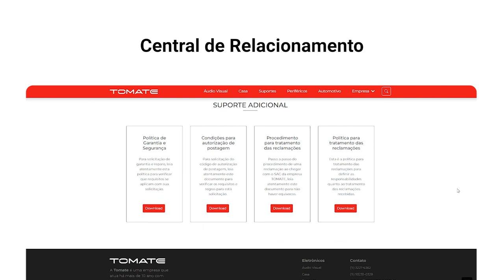Como conectar o MPE-1025 com o Aplicativo E-Scooter | Tomate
Como conectar o MPE-1025 com o Aplicativo E-Scooter.

*Vendas Somente em atacado.

00:00 - Como conectar o MPE-1025 com o Aplicativo
00:03 - 1. Baixe e Instale o Aplicativo E-scooter
00:08 - 2. Ligue o Bluetooth do seu Smartphone
00:12 - 3. Ligue o Patinete MPE-1025
00:16 - 4. Aperte o botão de ligar 4x para ligar o Bluetooth
00:23 - 5. Abra o Aplicativo E-Scooter. &

Clique no ícone do Bluetooth.
00:26 - 6. Procure por MPE-1025

 & Selecione o MPE-1025
00:31- 7. Patinete Conectado.
00:34 - Funções do Aplicativo E-scooter
00:52 - Central de Relacionamento Tomate